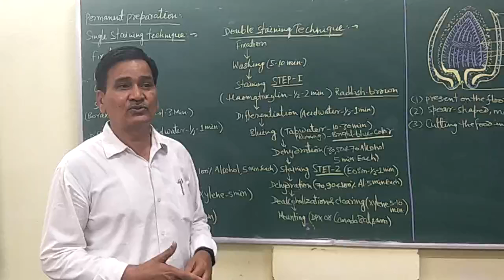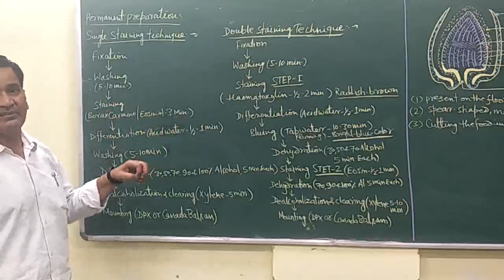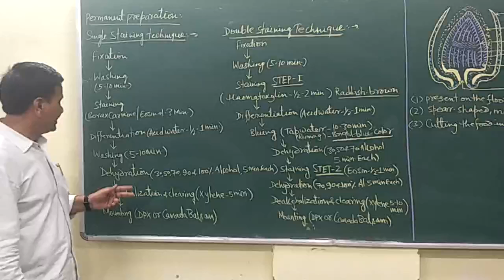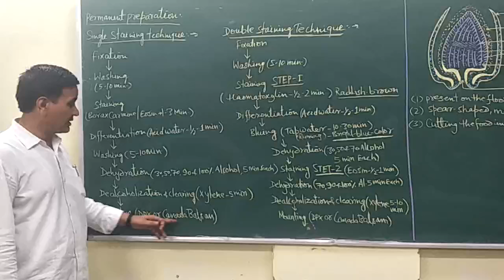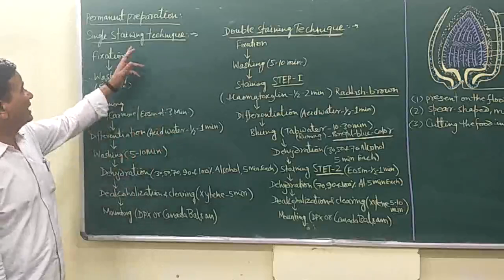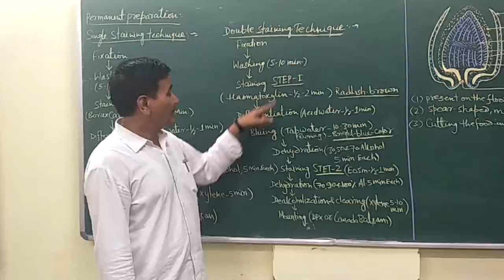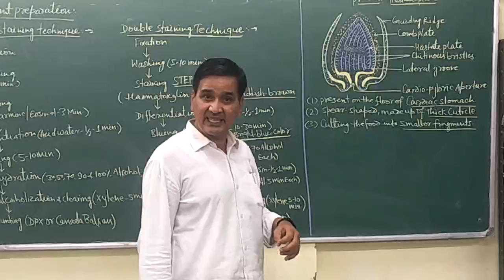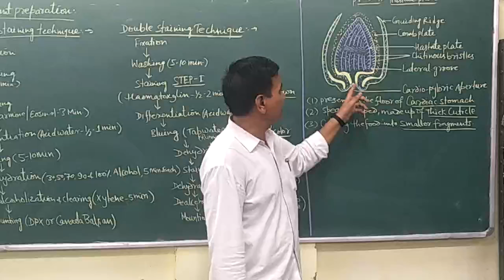Permanent Preparation : Hastate Plate of Prawn : B. Sc. 2